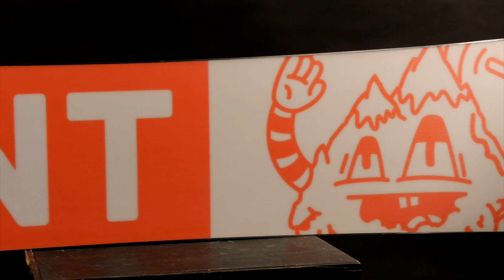| MOUNTAIN CALLS | паудер / фрирайд |сноуборды Joint 18/19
Мы не ждём, когда горы придут к нам, мы идём к ним сами! Исследуй, покоряй, всё выше, больше, мощнее - не ищи предела. Кайфуй, взрывай пухляк, живи в моменте. Горы зовут!

Технологии: damageprooftopsheet, truewoodcore, triaxial, mat&glosstopsheet, sinteredbase, carbonstringers, hardwoodstripes, engrossingsidewall, sharpwall, sandwich, ultralitewoodcore, 7x4

Прогиб: rocker, Twin tip

Jibb4/10, jump 7/10, carve 8/10, powder10/10

Жесткость 6/10

2 года гарантии!